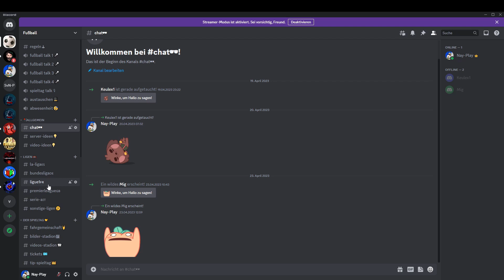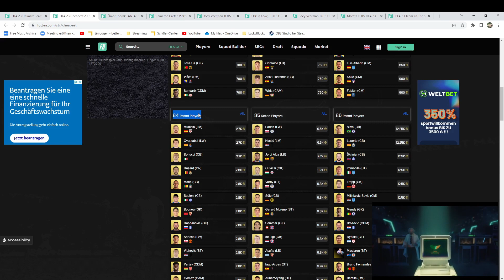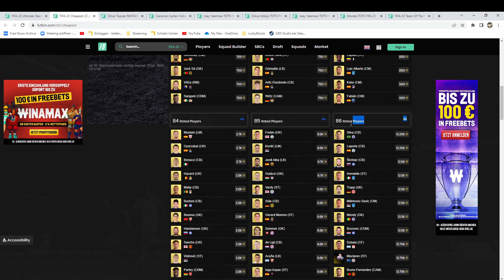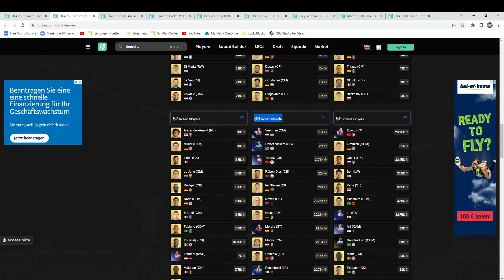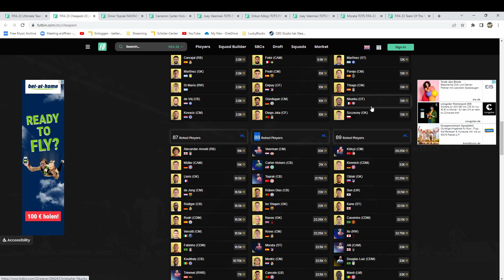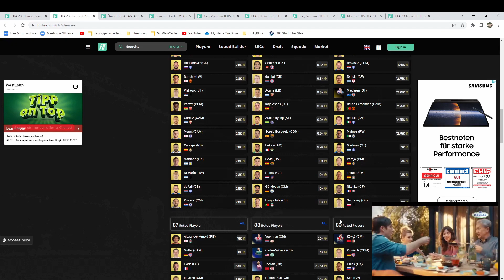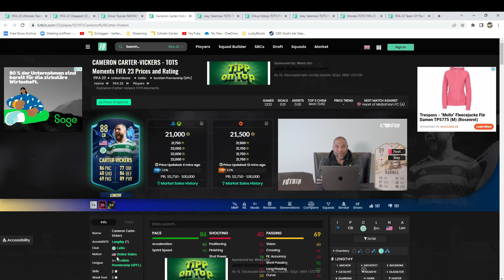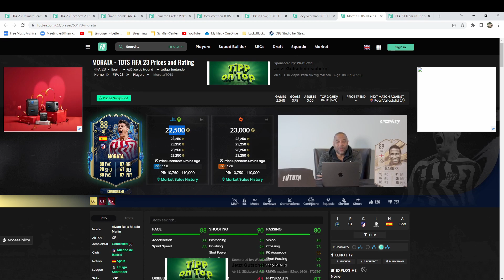SCHNELL VIELE COINS ZUM TOTS MACHEN!🤑✅ JETZT INVESTIEREN + ÜV LISTE BAUEN!💰 Fifa 23 Trading Tipps🎁